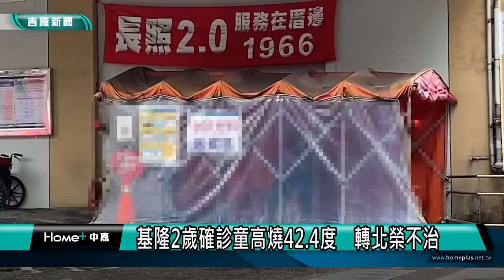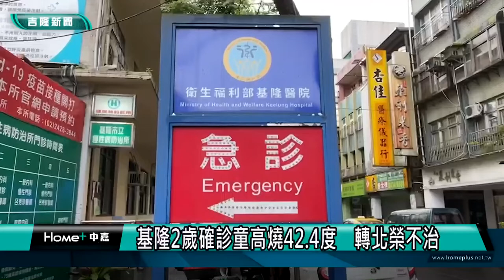在地 消息|基隆 大小事|中嘉新聞1110516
00:00片頭
00:25確診居家照護最大後盾-里幹事化身包裝及外送員 林右昌開箱關懷包
04:32市民廣場PCR篩檢站  16日起提供快篩陽領藥
08:46基隆2歲確診童高燒42.4度　轉北榮不治
13:09疫情升溫 議會表決市長施政總質詢改為書面質詢
23:29蔡旺璉質詢荒川空汙設備改善 環局:年底完成

臉書追起來
Home 中嘉- 吉隆有線電視

趣聞不漏接
吉隆官網(中嘉新聞)

喜歡看電視?